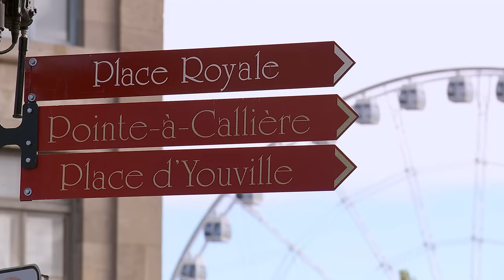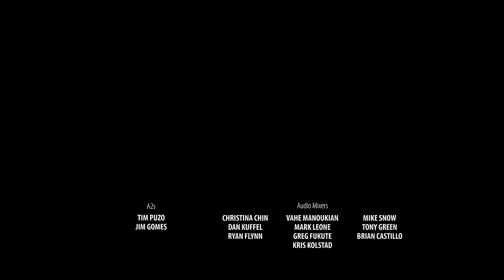Joey Graziadei Gets Emotional as Romance and Drama Heat Up — See What’s Coming Up on ‘The Bachelor’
After a week filled with romantic dates and escalating drama, Joey Graziadei and his women are heading to Montreal. And as the season progresses, we get a look at the drama and heated emotions still to come. Check out the teaser above.